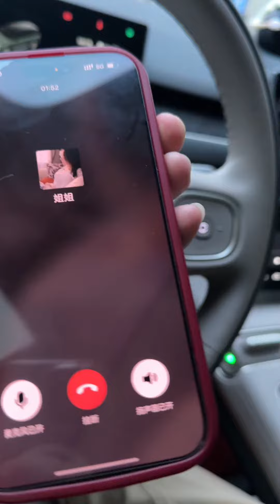必须拿捏你，小姨子！意想不到的结局